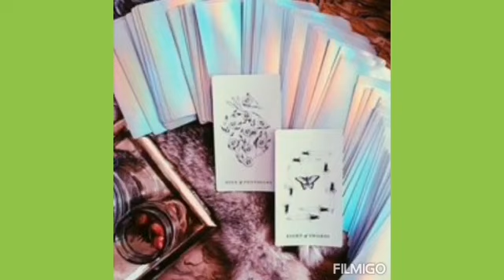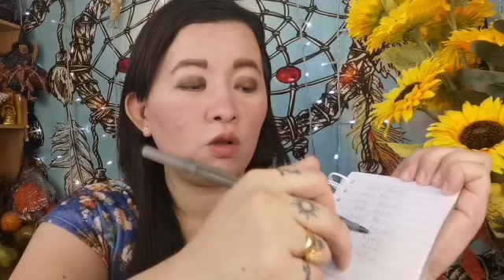MAGIC SECRET PARA MAGKAGUSTO SAYO ANG ISANG TAO-APPLE PAGUIO1